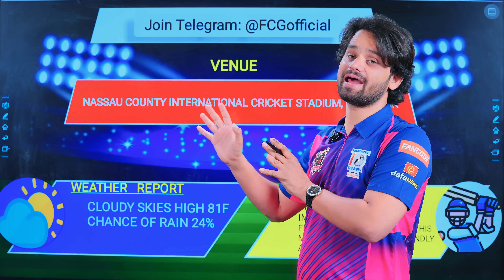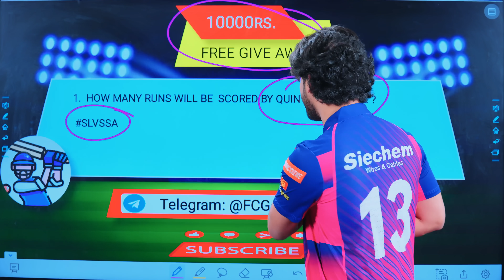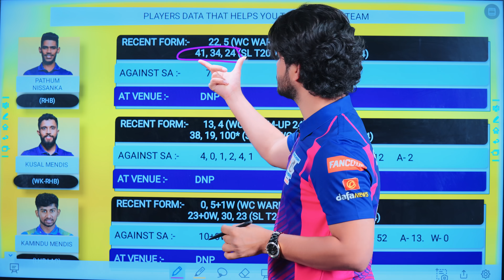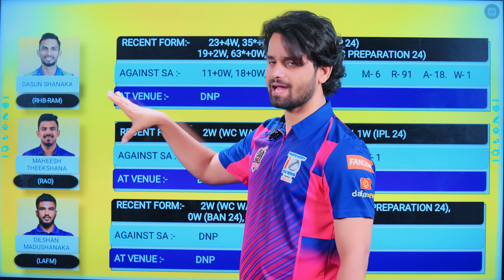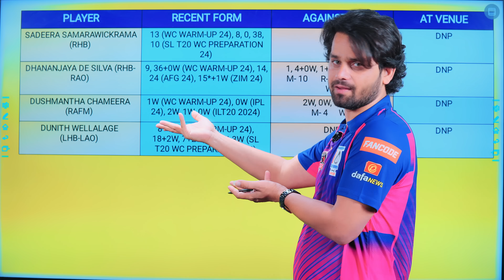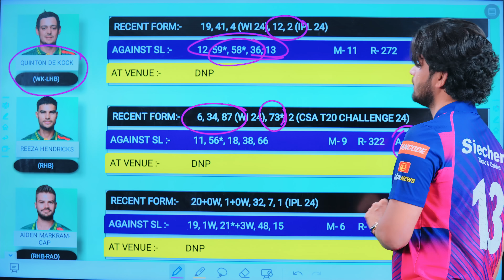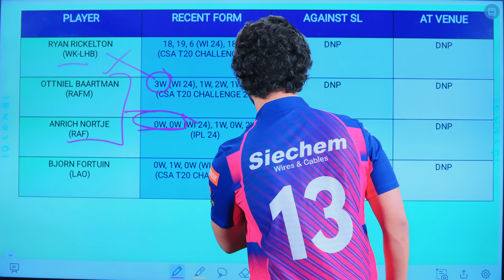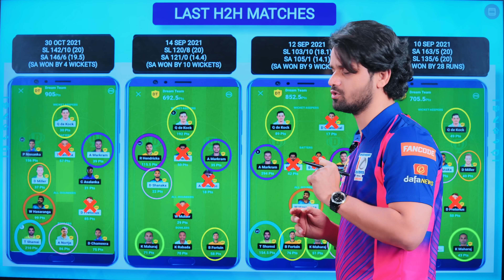SL vs SA Dream11 Team Prediction, SA vs SL Dream11 Team, Dream11 Team of Today Match, T20 WC2024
dream11
dream11 team
dream11 prediction
dream11 today
fcg
dream11 tips
dream11 tricks
dream11 winner
fantasy team
fantasy sports
dream11 today team
dream11 app
cricinformer
stats guru ji
fantasy counsel
somesh thakre
kumar508
peeyush sharma
vu sport
aakash chopra
jatin sapru
rj raunac
dream11 hacked
dream11 fake
dream11 fraud
dream11 withdrawal
dream11 winners
dream11 backup
cricket live
cricket highlights
cricket match
cricket shorts
cricket prediction
cricket news